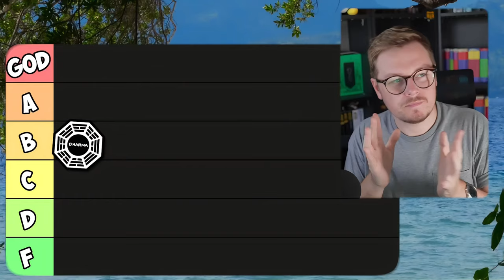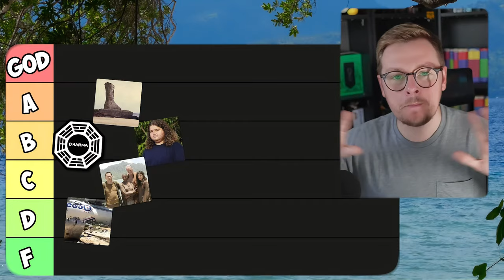Will there be a LOST Reboot?!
The plane crashes, the mysteries unfold, and we’re still thinking about that LOST finale. But here’s the real question: Should LOST make a comeback? In this video, we dive into the jungle of possibilities, explore whether the show needs a reboot or revival, and rank some wild (and not-so-wild) ideas for what a new version of LOST could look like.

Could a fresh group of survivors crash-land on the island? Should we get a prequel digging into the Dharma Initiative’s secrets? Or maybe a sequel picking up years after Jack’s tearful sacrifice?